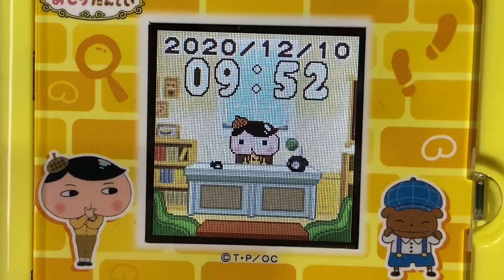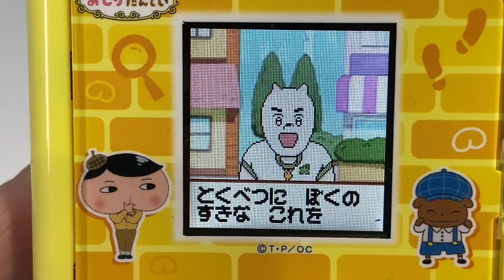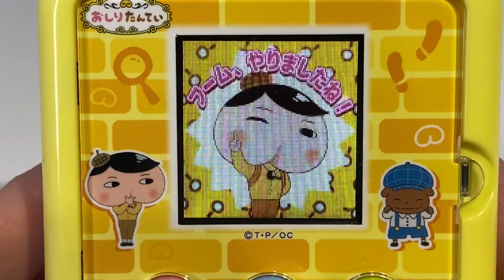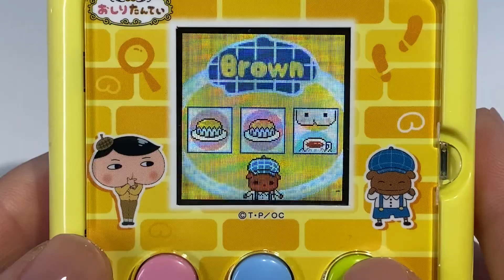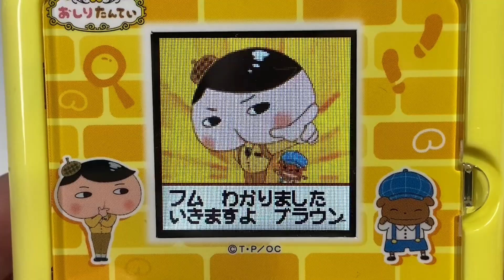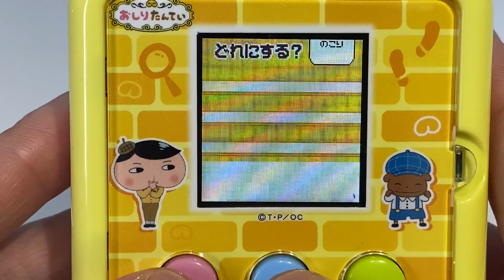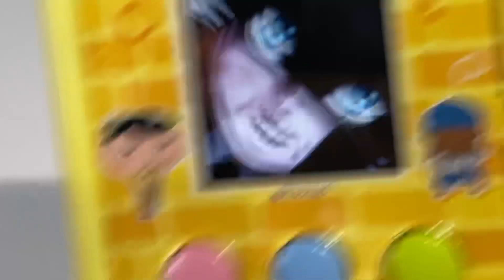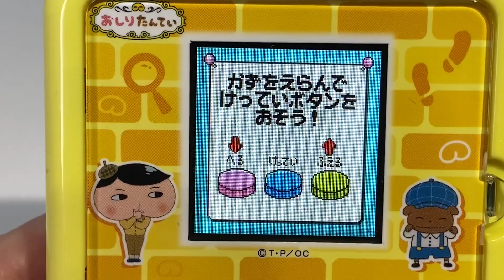おしりたんてい ププッとかいけつゲーム９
ついにラストの購入グッズバースデーケーキを使ってみました！
難しいクエストー！！！
次からは１００個の事件解決までエンドレスチャレンジ！
グッズ５個ずつでミッションに挑戦していきます！